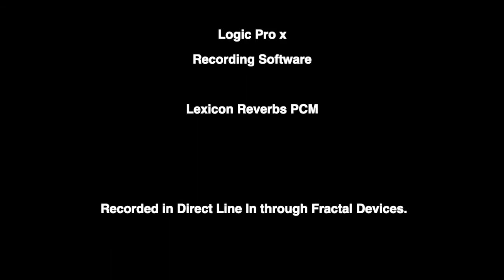Beppe Capozza - "Deixa Te Falar" (2020)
"Deixa Te Falar" (2020)
Playing here Gibson 175 TD Guitar through Fractal Audio AX8 Device